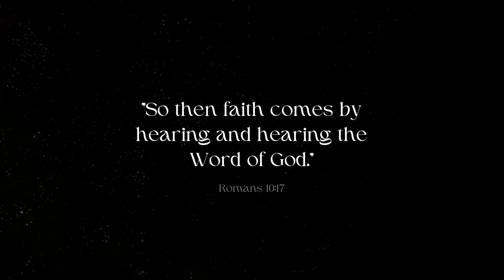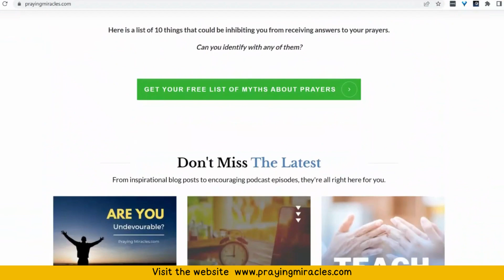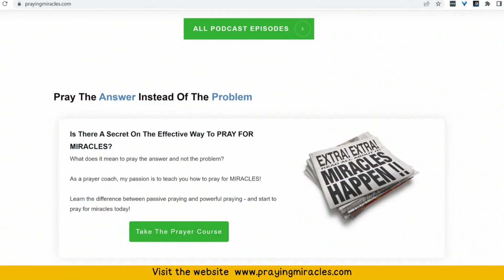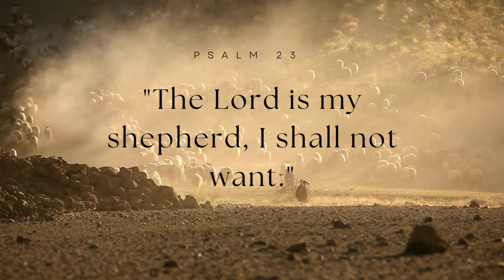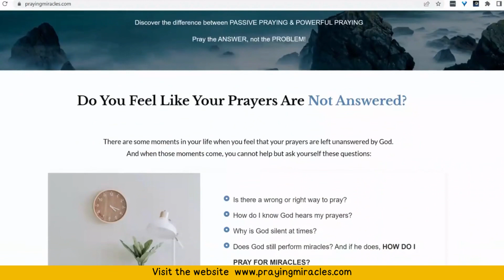Discover the True Meaning of Hearing God's Word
What does hearing the Word really mean?
Let's explore the meaning of hearing the Word according to scripture and start hearing in a more powerful way.

My question for you today is What do you think this verse means? And the verses Romans 10:17, which says, "So then faith comes by hearing and hearing the Word of God."

 We've heard that verse, we've repeated that verse, we think we understand that verse. But what does that really mean? Does that mean that we go to church and we hear a sermon, or we listen to a video, or we watch something on TV, a minister, whatever a teacher, and we are hearing the Word of God? What does it mean to really hear the word.

So as you know what I love to do, I love to look at the original, either the Greek or the Hebrew, and determine what that word hearing means. And what the word hearing in that verse means is to hear with our spiritual ears. Not these on the side of our head. But this ear, the ear, that is in our heart, the ear, that is in our spirit.

If you look on my YouTube channel, or on my website, praying miracles.com There are dozens of videos and articles on how to hear God's voice. Because this is an age old question that people keep asking, and the answer is in the word itself, it is so easy to understand how to hear God's voice when we when we find out how to do that. And this is spiritual hearing. That doesn't mean that we shouldn't hear sermons or hear, you know, the read the word out loud or anything? No, not at all.

But what it means is we need to take it a step further. Why? Why do we need to take it a step further, because when we hear with these ears, this is head knowledge. You know, an atheist can read the Bible. Or he can hear someone reading the Bible, or, or see a movie or any number of things where the Bible is quoted, or he could read the Bible from beginning to end. And he could hear and listen to what is being said, and it doesn't necessarily penetrate. He is hearing it with his natural ears.

Many Christians hear God's word with their natural ears. But what is so clearly clear here is we must hear the word with our spiritual ears, because that is where we get faith. People asked me for decades, how do I grow my faith? You grow your faith, very simply using this verse, cultivate hearing with your spiritual ears, the ears in your heart, rather than in your head. Cultivate that? And how do we do that? by meditating on God's word.

I'll give you a very simple verse and how to do that so that you can experience this for yourself. Let's just look at Psalm 23. Now it says, The Lord is my shepherd, I shall not want. And we stand on that. And we say, Yes, we understand that. And the Lord is our shepherd. And we do not have to live in want and we can, we can live in, in Divine health, we can live in prosperity and everything else. And they're saying it and giving that verse lip service, but nothing changes. Because they haven't grasped it with their spiritual ears, and what God is saying to their hearts.

And so when we say, I shall not want because the Lord is my shepherd, we turn that into a prayer of thanksgiving, Lord, Your word says, I shall not want, I shall not live in lack, I shall not live in pain and suffering, because you're worried promises me that you are my shepherd, and you take care of your sheep, and you protect your sheep. And you give your sheep provision for anything and everything that they need. This is what I thank you for.